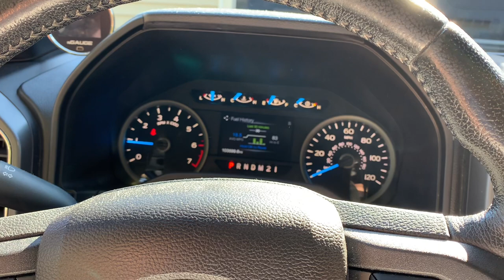How to pre-lube your Ecoboost engine/turbos/oil filter!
Do this after changing your oil or replacing your turbochargers. This pre-lubes the engine by moving oil throughout the engine, filling your oil filter, new turbos, etc.